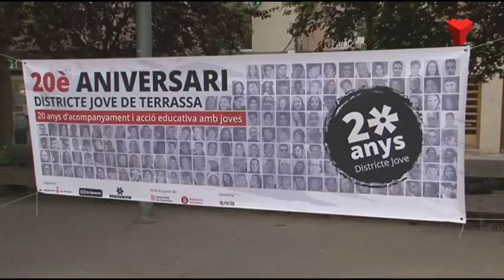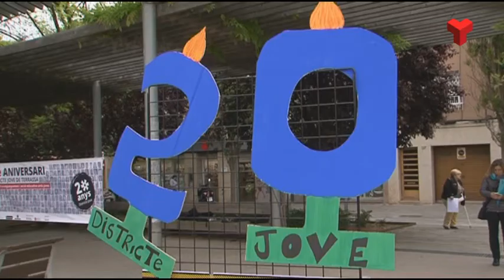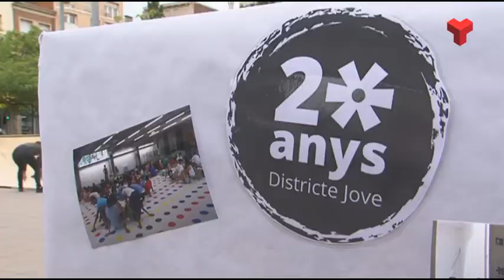Districte Jove: Vint anys d'educació en el lleure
El programa municipal d’acció social i acompanyament socioeducatiu en el lleure per a joves i adolescents, el Districte Jove, cumpleix 20 anys.